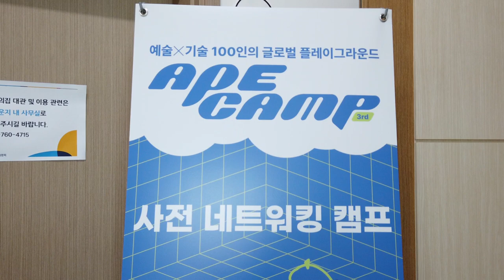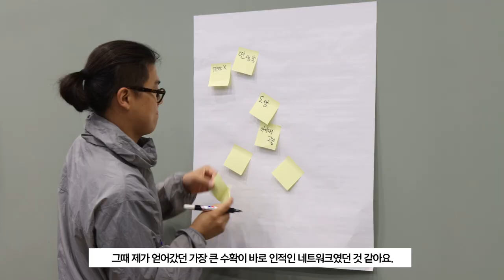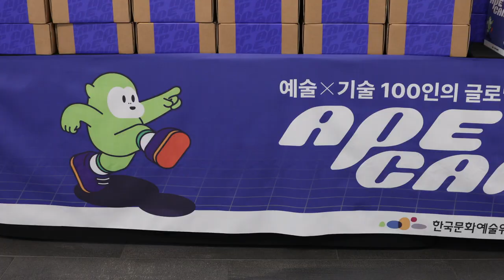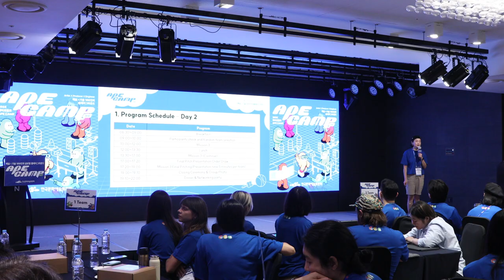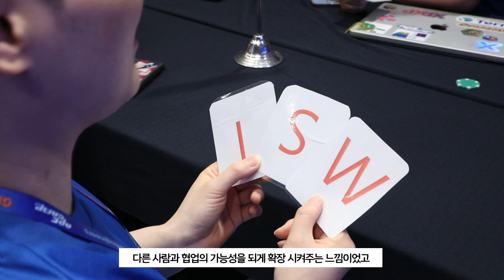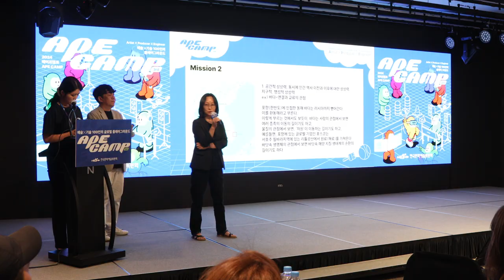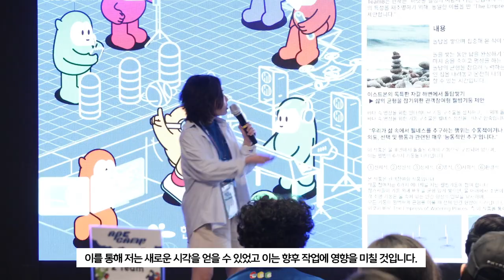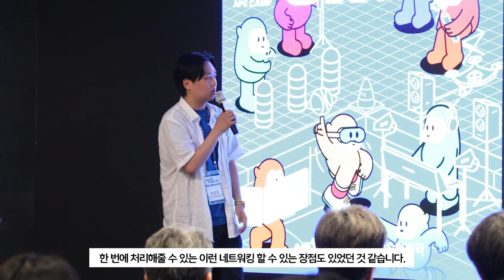[ARKO] 2024 제3회 에이프캠프 본 캠프 | 현장 스케치 | 예술X기술융합지원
🟡 2024 제3회 APE CAMP 본 캠프 현장 스케치
ㅣ
100명이 함께 외친 ‘아트 앤 테크놀로지’ - 한국문화예술위원회, 예술-기술 협업 네트워킹 지원 프로그램 〈제3회 에이프캠프〉 개최!

한국문화예술위원회(위원장 정병국, 이하 예술위원회)가 주관하는 대표적인 예술-기술 융복합 창작 네트워크 지원사업인 〈제3회 에이프캠프 APE CAMP〉가 지난 6월 20일(목)부터 6월 22일(토)까지 2박 3일간 열띤 호응 속에 진행되었습니다.

100인의 글로벌 청년예술가와 기술전문가가 선보인 예술기술융합의 미래를 이 스케치 영상으로 만나 보세요!

🟠 에이프캠프(APE CAMP)란?
ㅣ
예술(Artist), 기획(Producer), 기술(Engineer) 전문가가 교류하는 국제 네트워크 행사로서 2022년도에 시작되었습니다. 융복합 필요성에 따라 시행되고 있는 다른 지원사업들에 비해 융복합 활동의 토대라 할 수 있는 교류와 협력관계 형성에 초점을 둔 프로그램입니다.

주최 : 한국문화예술위원회
협력 : (재)포항문화재단
후원 : ㈜동아제약, ㈜와이엠헬스케어

ㅣ
한국문화예술위원회는 예술기술융합 현장의 인사이트를 제공하고 융복합 창작의 저변을 넓히기 위해 더 다양한 기회로 닿아가겠습니다.